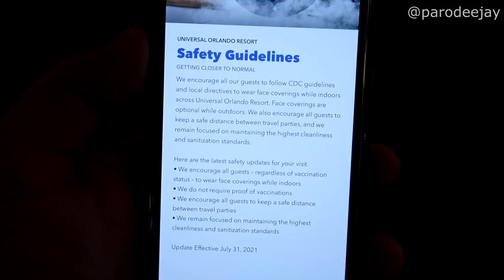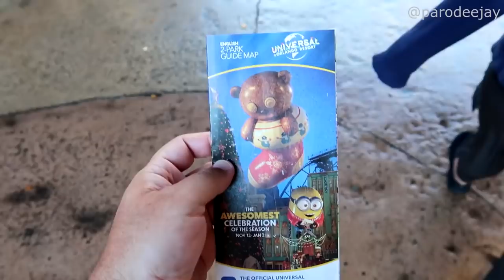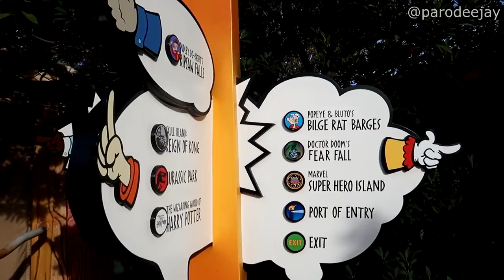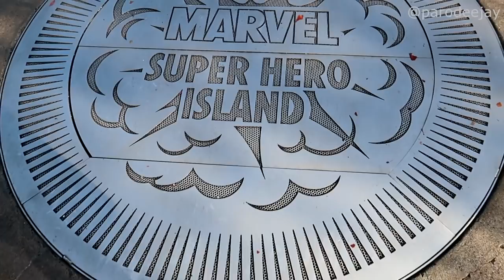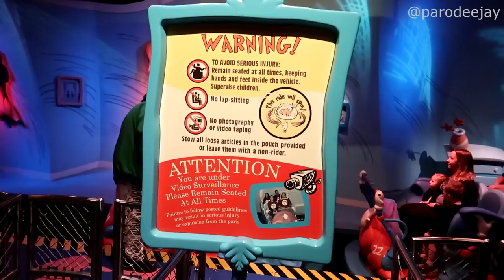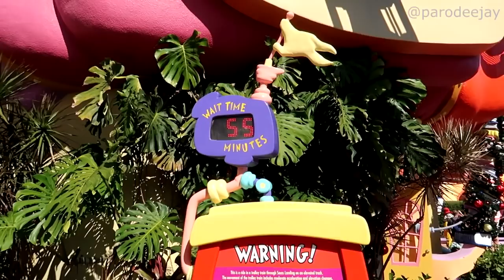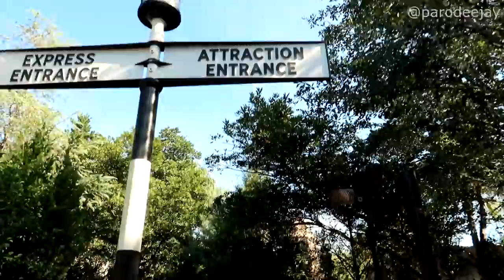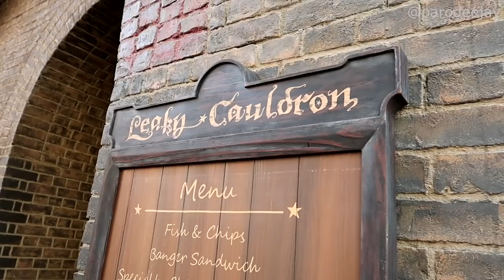Universal Orlando Pt.1: Dockside Inn, Early Park Access, Grinchmas Show, Leaky Cauldron - ParoDeeJay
We've got one day to explore as much holiday excitement as we can at Universal Orlando! Join us for the first half of our day as we get early access to Islands Of Adventure by staying at Dockside Inn & Suites... then it's time to wander the park, catch the Grinchmas show, explore the magic of Hogsmeade and Diagon Alley, and more... let's do this thing! :D

00:00 BOOM!
00:04 Shuttle Time
04:03 Early Access
07:19 Open Wide
11:57 Super Fun
15:19 Grinchmas
17:58 Harry Potter